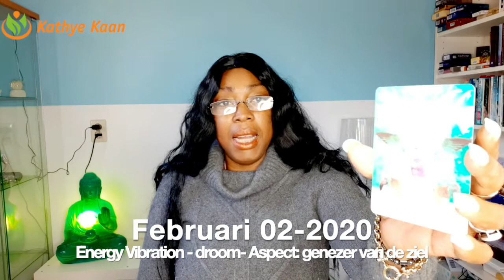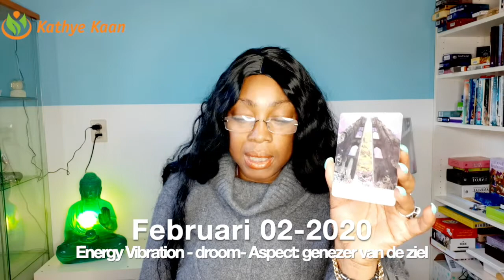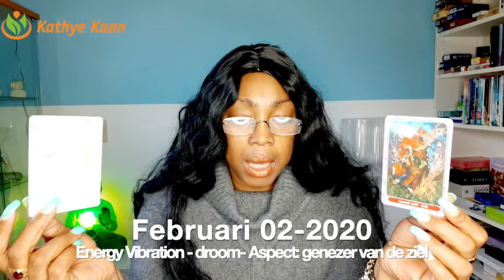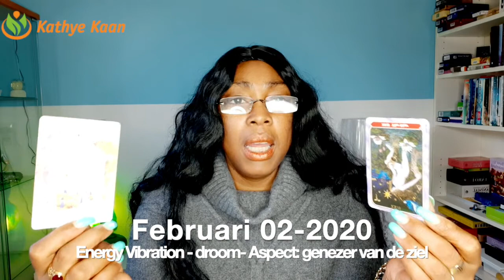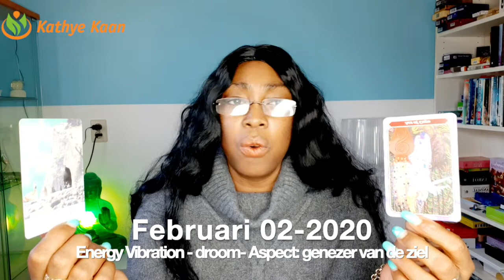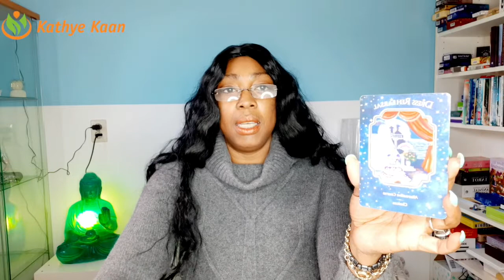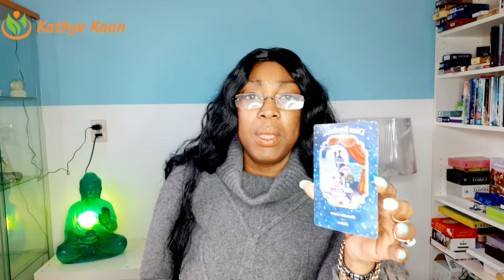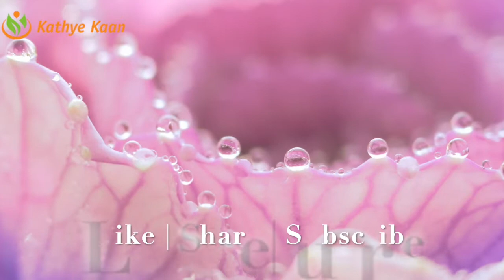TWEELINGEN 02 FEBRUARI 2020 LEZING GENEES JE ZIEL